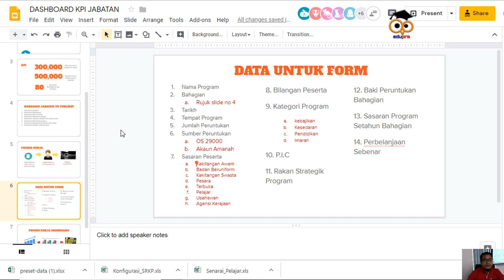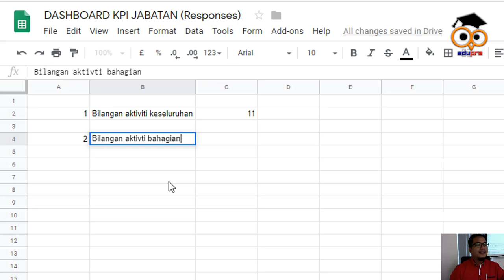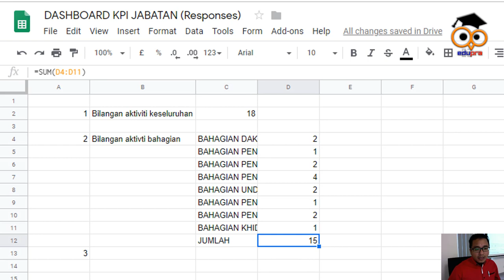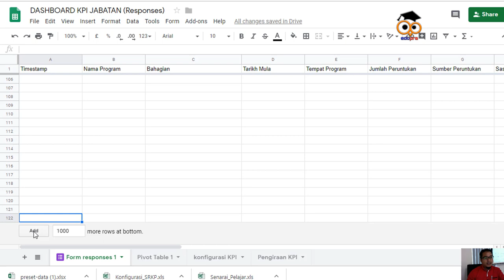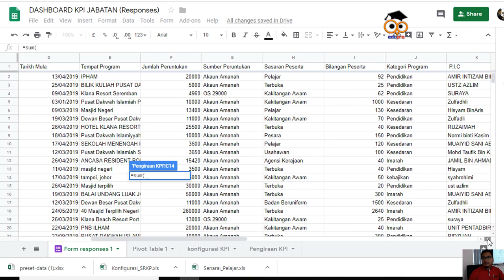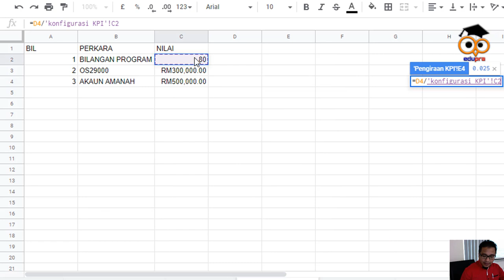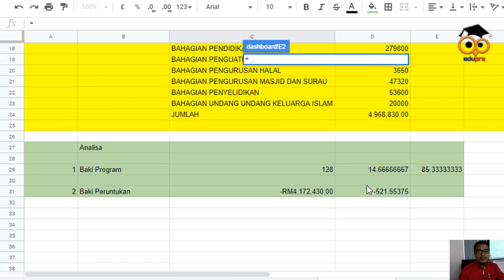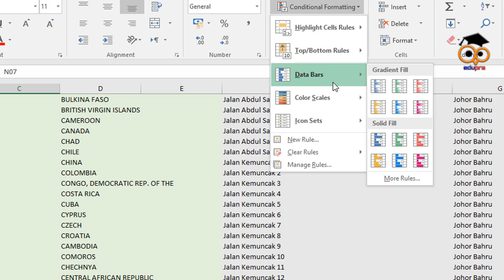Proses analisa dan mempamerkan dashboard menggunakan Google Apps (Percuma)